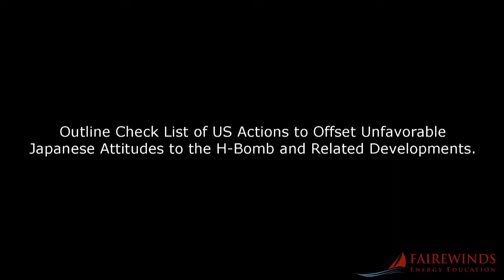Arnie Gundersen: Bringing The Focus Back On Life (04/11/2014)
The Fukushima Daiichi disaster opened the door to see how this is not merely a Japanese crisis. It is a crisis that transcends geography and time. We traced the roots of this crisis back 60-years to the fishing boat Daigo Fukuryumaru, or #5 Lucky Dragon, and American efforts to force nuclear power upon the Japanese people.